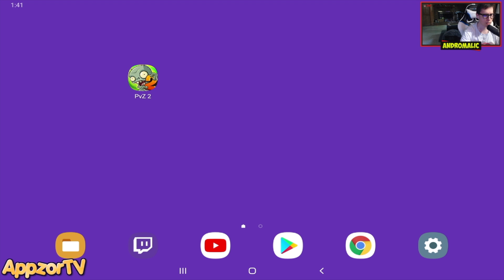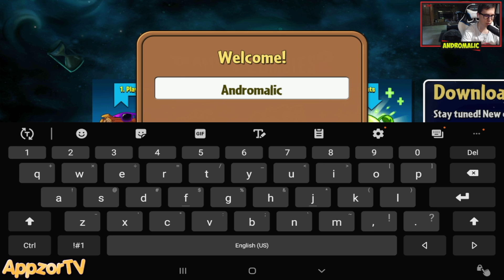Растения против Зомби 2 - НАЧАЛО на Samsung Galaxy Tab S5e - Прохождение с Нуля на Андроид #1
Plants vs. Zombies 2: It’s About Time — free-to-play видеоигра, разработанная PopCap Games и изданная Electronic Arts в 2013 году. Является продолжением игры Plants vs. Zombies. Выпуск игры для всех стран в приложений Apple App Store состоялся 15 августа 2013 года.

В августе 2012 года, PopCap анонсировала продолжение их игры Plants vs. Zombies, которая будет включать новые возможности и ситуации. Позднее компания подтвердила, что выпуск игры назначен на 18 июля 2013 года. 26 июня 2013 года, PopCap объявила о перенесении даты выпуска на своей странице в Twitter. 9 июля 2013 игра была выпущена для Австралии и Новой Зеландии в магазине приложений App Store, а для всего мира стала доступна уже 15 августа 2013 года. 12 сентября 2013 года PopCap объявила о своем намерении выпустить игру для платформы Android осенью 2013.

Origin: AndromalicPlay
PSN: iGameplay_1337
Xbox LIVE: Andromalic